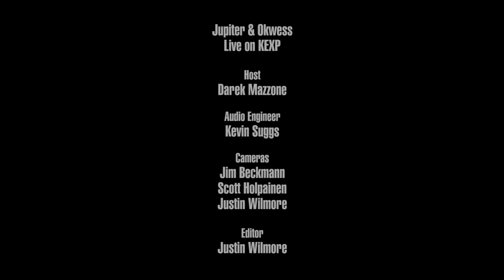Jupiter & Okwess - Full Performance (Live on KEXP)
presents Jupiter & Okwess performing live in the KEXP studio. Recorded October 15, 2018.

Songs:
Ofakomolo
Nzele Momi
Musonsu
Ekombe

Host: Darek Mazzone
Audio Engineers: Francois Gouverneur & Kevin Suggs
Cameras: Jim Beckmann, Scott Holpainen & Justin Wilmore
Editor: Justin Wilmore